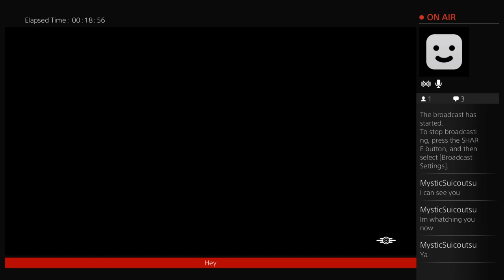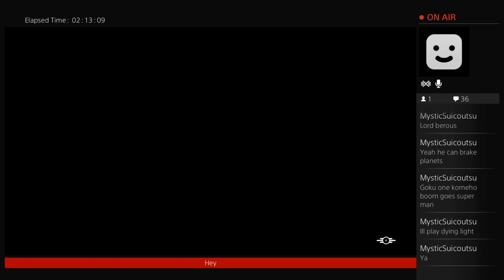Fall out 4 game play